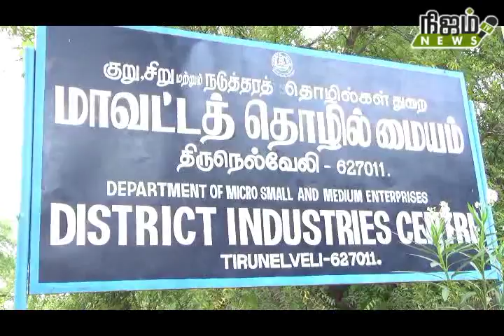தாழ்த்தப்பட்ட மற்றும் பழங்குடியின தொழில் முனைவோர்க்கு 1 நாள் கருத்தரங்கம் .